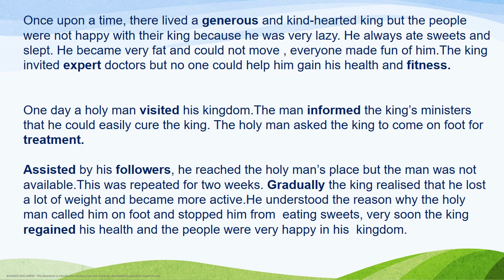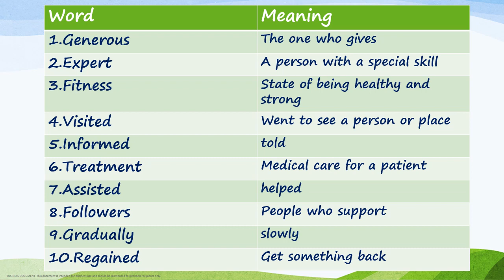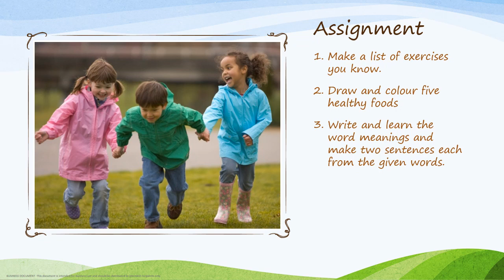HEALTH IS WEALTH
A short story to teach the students, the importance of eating healthy and exercising simultaneously teaching them new words to add to their vocabulary.